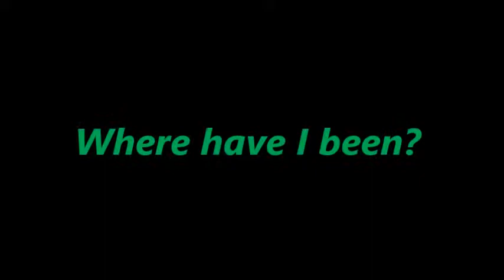2016 Update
My belated update for what's to come in 2016 for this channel!